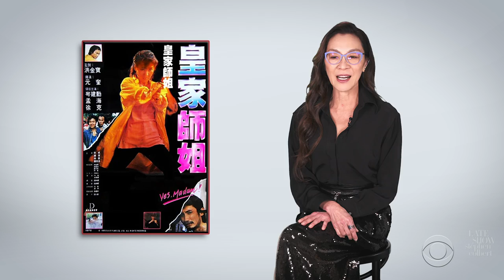First Things First with Michelle Yeoh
When it comes to notable historic firsts, Michelle Yeoh is second to none! She’s an icon, a treasure and a world-class trailblazer. So let’s jump in feet first with her as she recounts some of the biggest firsts from her life and career. This is the first installment of the Late Show’s “First Things First!”